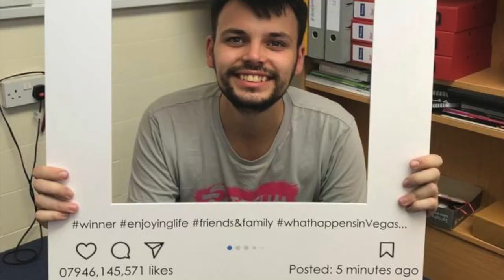Bitter Sweet Symphony Mix. Andalusia Adventures in Spain.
This video highlights my adventures this summer in Andalusia Adventures, Spain and introduces season 2 of Nomadic Colours. Get ready for an amazing season ahead.

The Verve - Bitter Sweet Symphony (MOUNT. ft. illian Remix)